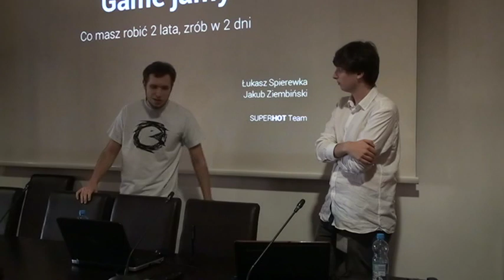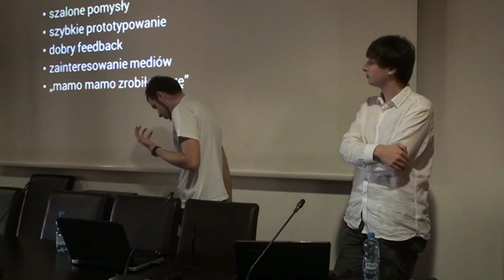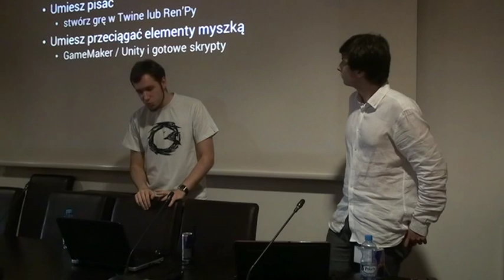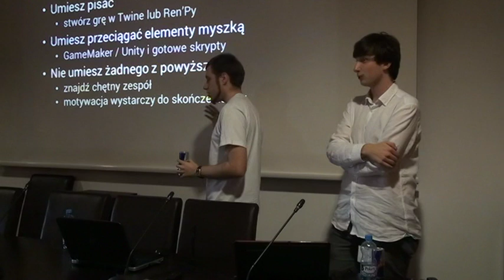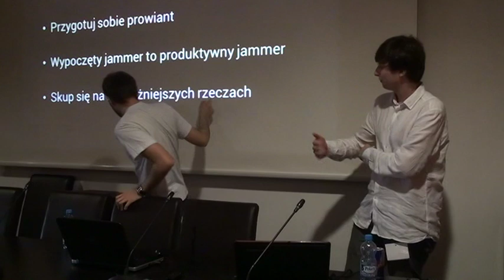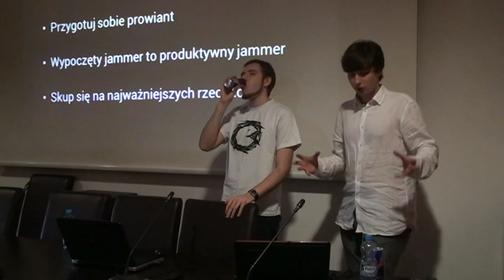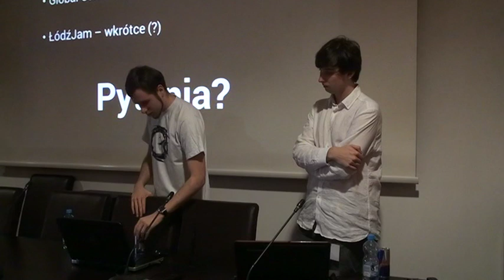Grakademia #3 SUPERHOT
Prelekcja przedstawicieli zespołu odpowiedzialnego za stworzenie gry SUPERHOT Łukasza Spierewki i Jakuba Ziembińskiego podejmująca temat coraz popularniejszych Game Jame'ów, która została wygłoszona podczas trzeciej edycji cyklicznej konferencji Grakademia w Łodzi.